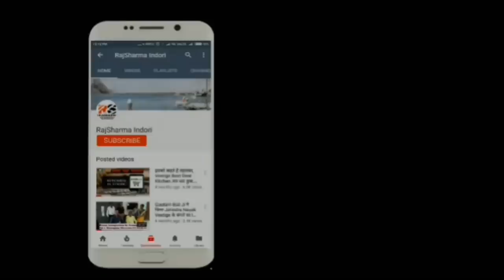25 Reasons Why you should join VESTIGE International|Direct Selling|NETWORK Marketing|MLM|Raj Indori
25 Reasons Why you should join VESTIGE International|Direct Selling|NETWORK Marketing|MLM|Raj Indori